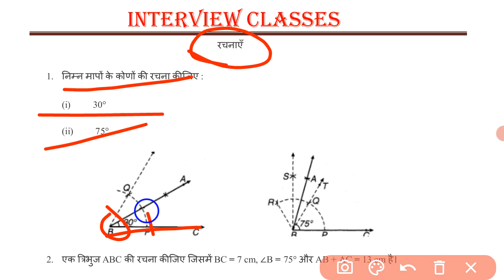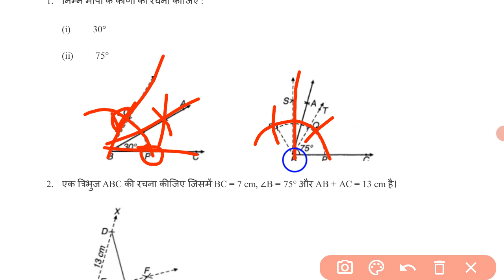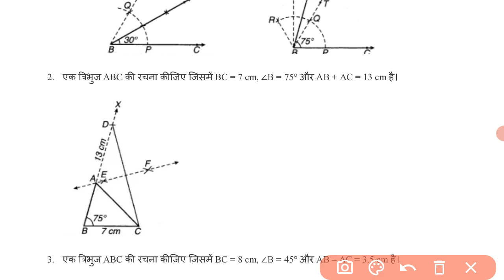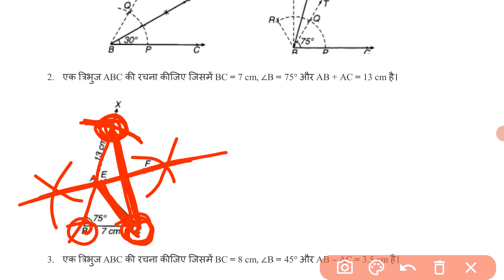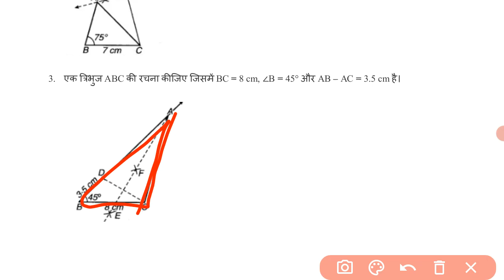Class 9 गणित वार्षिक परीक्षा 2023 || प्रश्नावली - 11 महत्वपूर्ण प्रश्न Mathematics Class 9th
Class 9 गणित वार्षिक परीक्षा 2023 ||
गणित वार्षिक परीक्षा पेपर हल 2023
Mathematics Paper 2023 class 9th ||
Class 9th